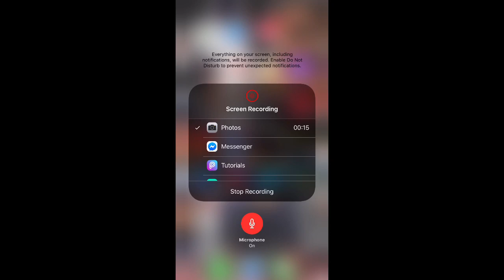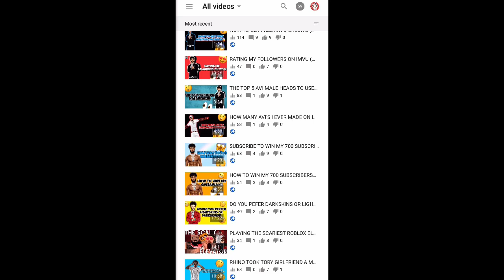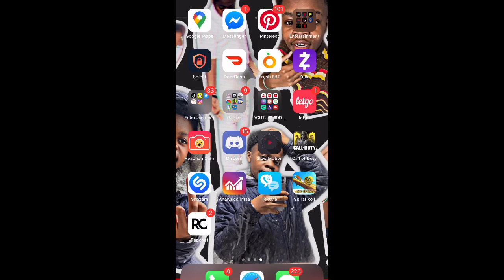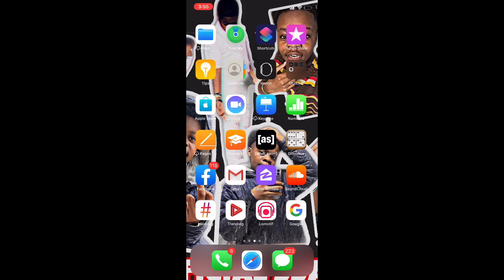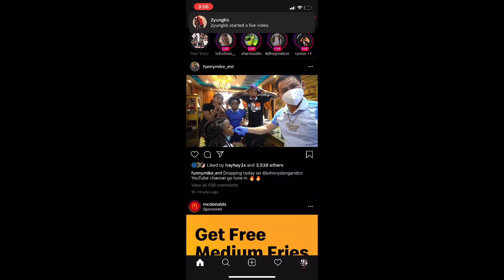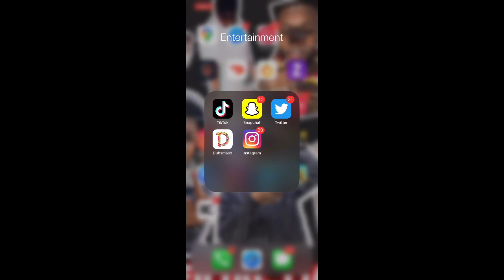700 SUBSCRIBERS GIVEAWAY COME TO WIN NOW ( BE FIRST TO DO ALL STEPS‼️)!!